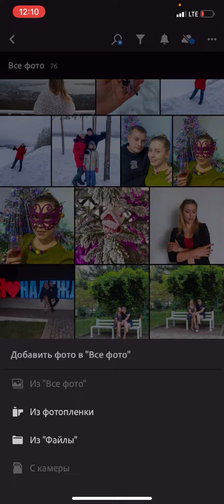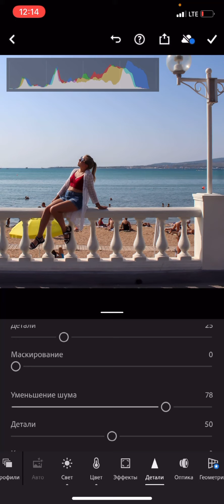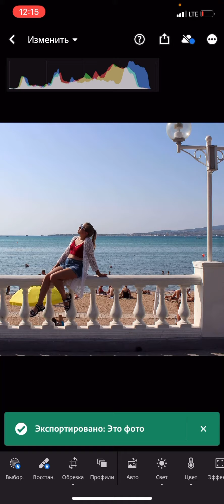Обработка фото в Lightroom